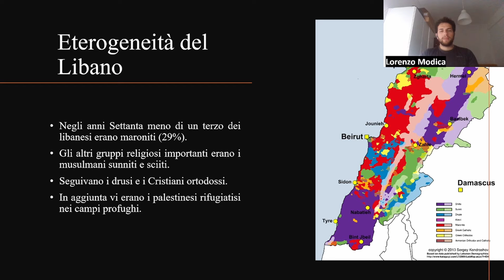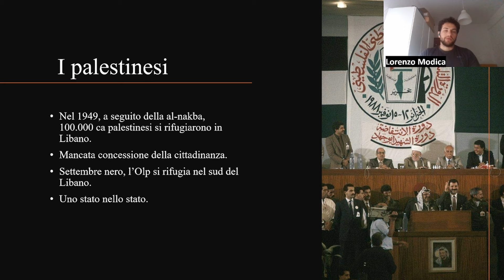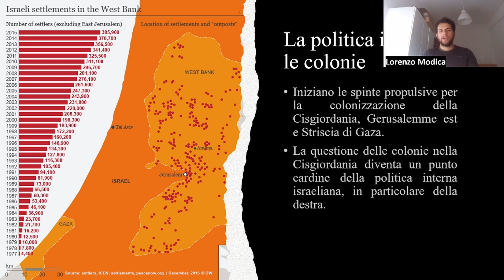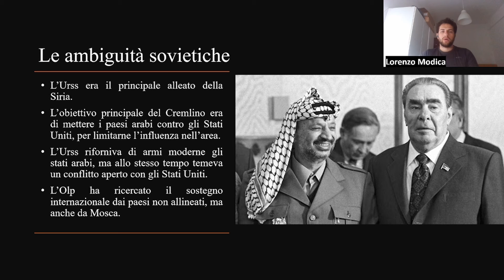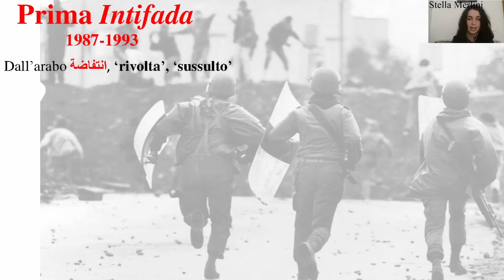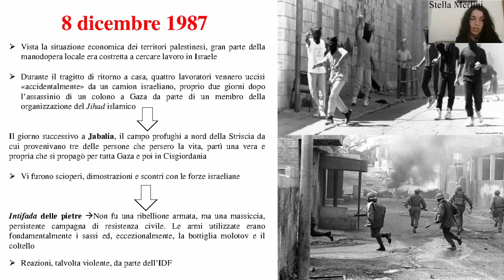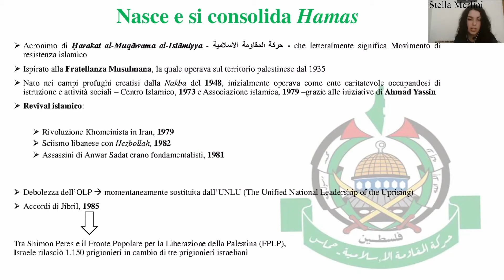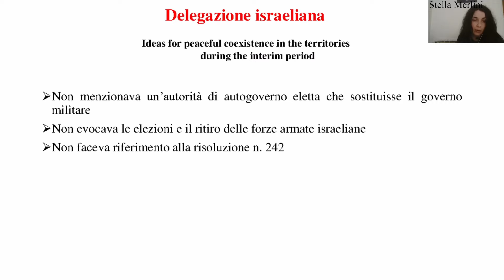(1980-1992) Le invasioni del Libano e la Prima Intifada 🇮🇱🇵🇸 №17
Nella prima parte del video trattiamo le vicende inerenti alle invasioni militari delle IDF nel sud del Libano e di alcune conseguenze politiche e storiche da esse scaturite. Inoltre ci soffermeremo su quelle che furono le principali problematiche politiche e sociali di rottura nel Paese dei cedri. Esponiamo poi le drammatiche vicende di Sabra e Shatila. Nella seconda parte, invece, verranno analizzate le cause e le conseguenze della Prima Intifada, l’incisiva sollevazione del popolo palestinese avvenuta nel dicembre del 1987.